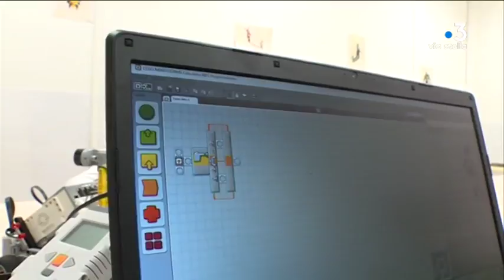Bastia : que faire avec vos enfants pendant les vacances lorsqu'il pleut ?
Reportage de Grégoire Alcalay et Daniel Bansard. Interviennent dans ce reportage : Julien Veronneau, Angelina, Lesia, Luisa, Petru et Enzo.